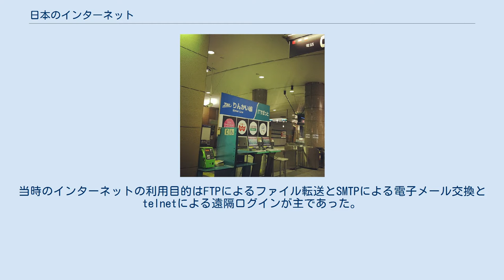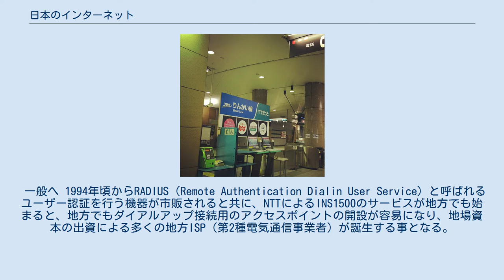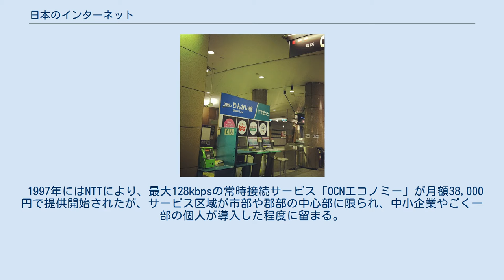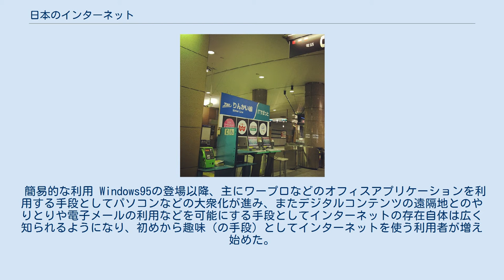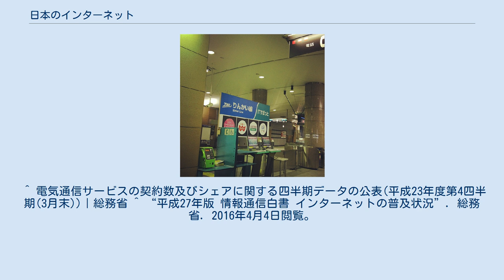日本のインターネット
日本のインターネット（にほんのインターネット）では、日本におけるインターネットに関するさまざまな面について解説する。
 基礎技術の開発 今日の日本のインターネットの基となったのは1984年に東京大学、東京工業大学、慶應義塾大学の3つの大学が互いに実験的にコンピュータをUUCPで結んだ“JUNET”であった。
やがて多くの大学や企業の研究機関がこの“JUNET”に参加し、そのネットワークが広がっていった。
1988年には、コンピュータの分散処理環境の構築とインターネットに関する研究開発のため、産学共同の研究プロジェクト、WIDEプロジェクトが発足し、日本で初めてIP接続によりインターネットに参加した。
同年、NTTが日本の主要都市（全都道府県庁所在地）を結んだ光ケーブル網を完成させた。
それは翌1989年にはアメリカの全米科学財団ネットワーク(NSFNET)へ接続され、このネットワークを使用し、大手コンピューター関連企業が独自のネットワークを構築し、日本におけるインターネット開発の基礎が形成された。
 これにより通信の高速化とコストの大幅な削減に成功し、主要都市またはその周辺都市に於いてインターネットへ接続するための機器、OS等の開発が始まった。
当時のインターネットの利用目的はFTPによるファイル転送とSMTPによる電子メール交換とtelnetによる遠隔ログインが主であった。
 商用化へ 1991年にはJUNETからドメイン名割り当て業務を引き継いだ“JNIC”が誕生し、1992年には“JPNIC”（現在の日本ネットワークインフォメーションセンター）に組織が変更され、IPアドレス・ドメイン名などの割り当て業務を行う事となる。
これを機に、IIJ等の商用インターネットサービスプロバイダ（ISP）が創業し、大手企業や通信・コンピュータ関連企業が光ケーブルにより、各ISPと専用線接続を始めてからインターネットが確立していくようになる。
 1990年代初頭の日本のインターネットの文化的な側面としては、当初のインターネットコミュニティの走りとしてNNTPによるニュースサーバが多くの企業ノードや大学ノード単位に立てられ、商用サービス黎明期のインターネットユーザ間の啓蒙や情報伝達、果ては今で言うオフ会の企画などまでを含む、情報流通の基盤を提供していた。
特にJUNET時代からサービスが提供されていたインターネットニュースサービスにおいて、それぞれの大手コンピュータベンダーや主要大学間で提供されていたニュースコンテンツ群は、様々な技術の基礎情報や科学的な発表に対する下支えをするような開放的なものも多く、日本のインターネット文化やネチケットの基本となる文化を育んでいった。
これらのニュースサービスの多くは、1990年代末にその役割を終え、発展的に解消されていったものが多い。
 インフラ面においては独自の光ケーブル網を完成させ、基幹ネットワークを移行させたニフティサーブやPC-VANなど大手パソコン通信サービスは海外と独自に接続されていた。
これとは別にパソコン通信サービスを徐々にインターネット上に移行し始める事となる。
移行の完了した1994年頃からニフティやPC-VANなど第2種電気通信事業者と呼ばれる通信企業が企業会員、個人会員向けにインターネット接続サービスを始める事となる。
 1997年には第1種電気通信事業者のKDD（現・KDDI）などによりJPIXが設立され、分散していたネットワーク網が集約され、インターネットエクスチェンジ（IX）を介して海外に接続される事となる。
このIXは現在地方でも作られつつあり、地域IX（地方IX）と呼ばれている。
 一般へ 1994年頃からRADIUS（Remote Authentication Dialin User Service）と呼ばれるユーザー認証を行う機器が市販されると共に、NTTによるINS1500のサービスが地方でも始まると、地方でもダイアルアップ接続用のアクセスポイントの開設が容易になり、地場資本の出資による多くの地方ISP（第2種電気通信事業者）が誕生する事となる。
地方の小規模な第2種電気通信事業者に対し、大手パソコン通信事業者や、電機メーカー系を中心とした大手第2種電気通信事業者も接続サービスを行い、一般個人や中小企業を対象としたインターネット接続サービスが身近なものとなる。
並行してほぼ同時期に、Microsoft社がTCP/IPスタックを標準で搭載したWindows95を発売したことも普及...